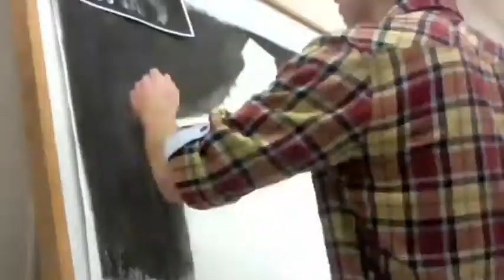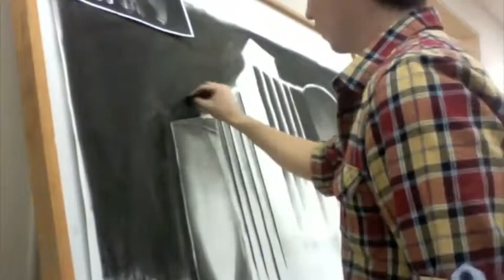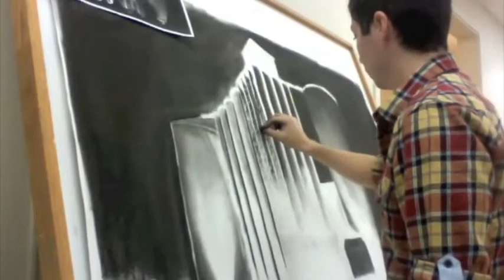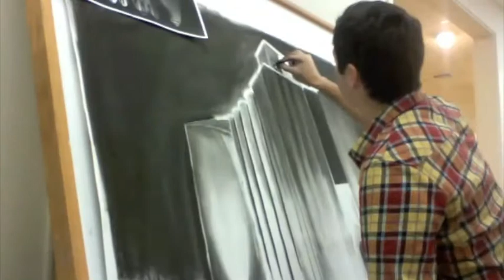Large format drawing timelapse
Large format drawing w/ charcoal. time lapse over 1 1/2 hrs.